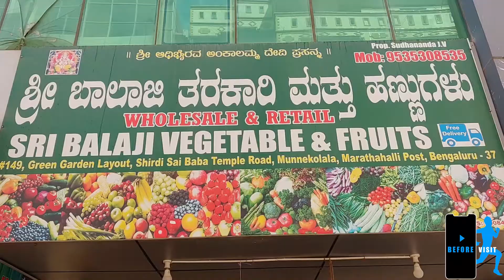SRI BALAJI VEGETABLES & FRUITS | BEFORE VISIT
Download BEFORE VISIT App to explore more !
Timing:10:00AM-10:00PM
Shop Owner:Sudanand JV
Address:Kundalahalli Gate,Bangalore
Heading out to buy some green fresh vegetables and fresh seasonal fruits,then do